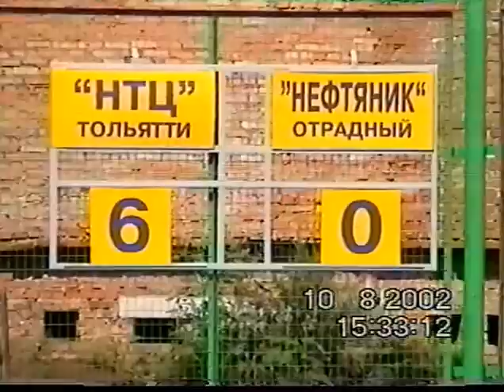1 (ч) НЕВЕРОЯТНО ! Счёт 13 - 0 * ФУТБОЛ * Тольятти - 2002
1 часть. Матч ТОЛЬЯТТИ * НТЦ : ОТРАДНЫЙ - НЕФТЯННИК * Стадион Юность Тольятти.